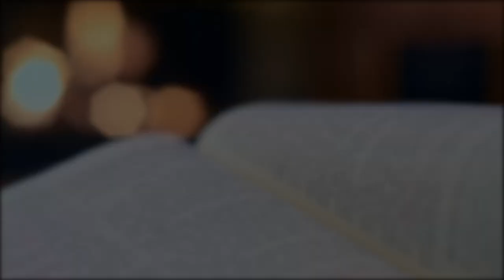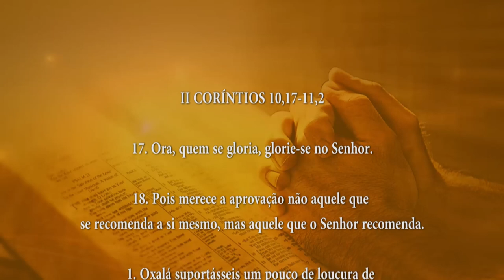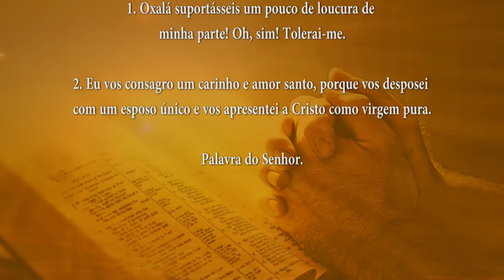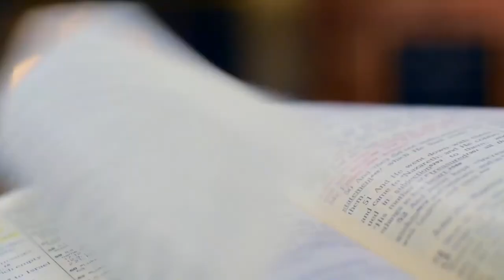PALAVRA DE DEUS MEDITADA 23/08/2024